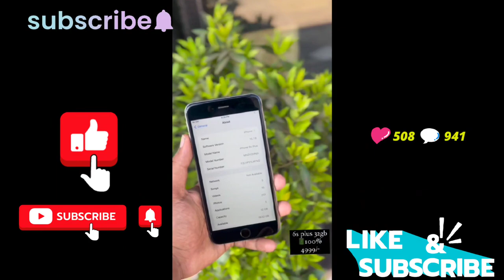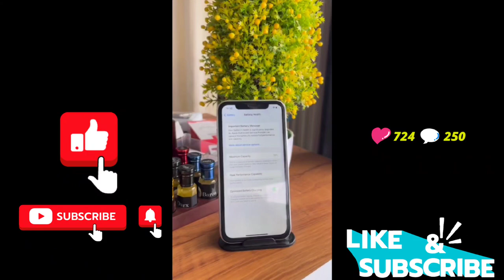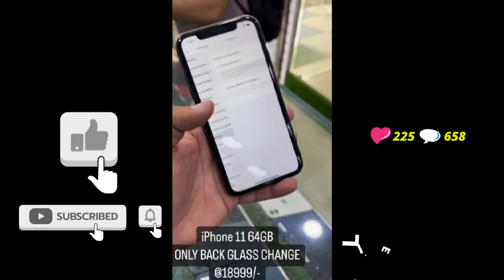Reviewing EVERY iphone Ever!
all phone
all phone review
all apple phone review
phone calling
phone review
grab the benefits of phone
phone give way
apple don't buy
apple iphone 11 Don t by in 2023
iphone 15 Pro Max best regards
new launch
best deels
near by
iphone 15 Camaro
iphone 15 camara